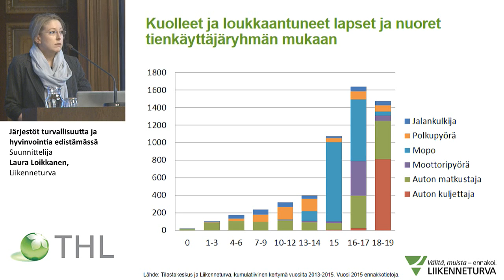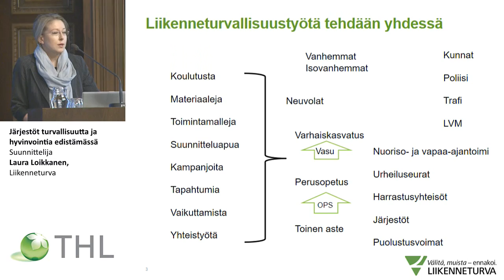Järjestöt turvallisuutta ja hyvinvointia edistämässä, Liikenneturva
Järjestöt turvallisuutta ja hyvinvointia edistämässä
Suunnittelija Laura Loikkanen, Liikenneturva